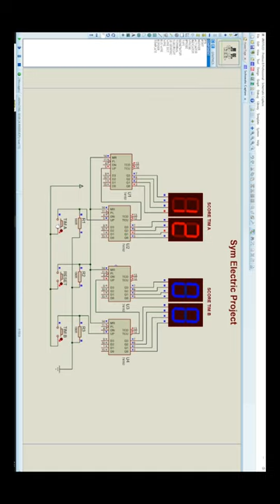How to Make Digital Scoreboard using IC74192 Proteus Simulation